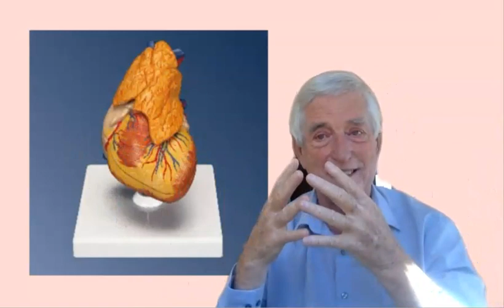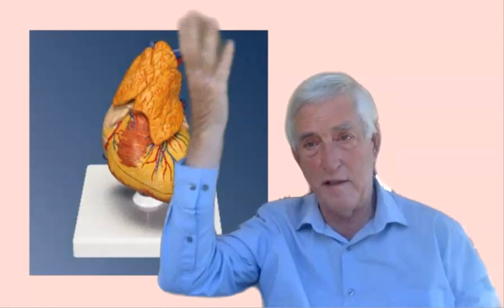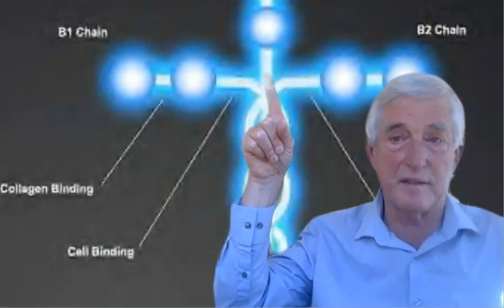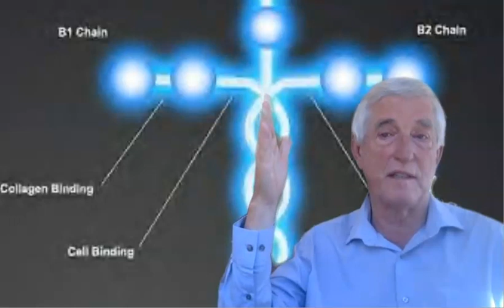20221214 - REVIEWING MOTHERS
The RAYID MODEL is about permanent research of the Divine Design for the Human Soul.

All the contents are shared as gifts.
You can find other Rayid materials or support the continuation of the gifts worldwide through: